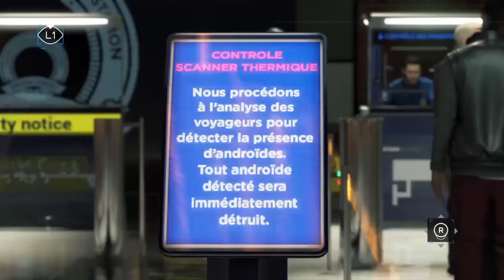Detroit Become Human Episode 15